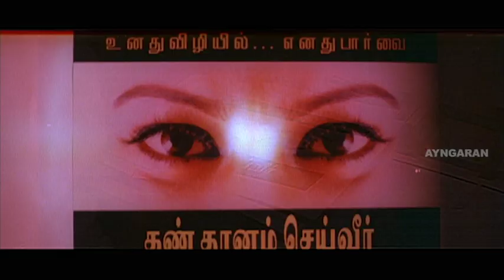ஆடி அசஞ்சி இப்ப தான் குளிச்சிட்டு வரியா? | Yai Nee Romba Azhaga Irukey | Shaam | Sneha | Vivek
Yai! Nee Romba Azhaga Irukey! (transl. Hey! You are so beautiful!) is a 2002 Indian Tamil romantic musical film written and directed by Vasanth. Starring Shaam, Sneha, Rajiv Krishna and Jaya Re in the lead roles, the film narrates the story of four youngsters who go through unrequited love and respond differently to their failures. Produced by G. V. Films, the film had a theatrical release on 13 July 2002 across India.

Directed by Vasanth
Produced by G. Venkateswaran
Screenplay by Vasanth
Story by Ashok Iyer
Starring Shaam
Sneha
Rajiv Krishna
Jaya Re
Raaghav-Raja
Srinivas
Ramesh Vinayagam
Murugavel
Aravind–Shankar
Background Score:-
Sabesh-Murali
Cinematography Gopinath